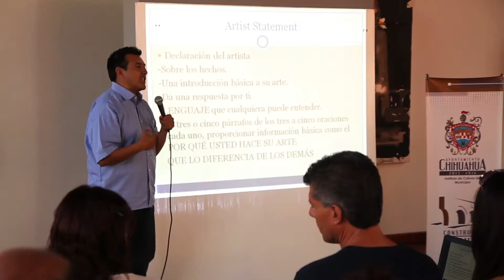3a ASESORIA DE PROFESIONALIZACION - ICM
Se realizarán cada mes de manera gratuita

Con el principal objetivo de apoyar e impulsar a los artistas chihauhuenses, el día de ayer la Casa Siglo XIX, fue sede de la 3° Asesoría de Profesionalización “El Dossier como Herramienta para el Artista”, impartida por el Antropólogo Gustavo Álvarez, quien habló de la importancia del dossier principalmente como promoción para los artistas.

De esta forma dentro de la asesoría, el Antropólogo Álvarez, destacó la necesidad de que el artista se promueva a través de un dossier, ya que esto les dará apertura en el mercado del arte y sobre todo dará conocer su trabajo de una forma más fácil.
Más de cincuenta personas se dieron cita la tarde de ayer, para presencias dicha asesoría, la cual tuvo una hora y media de duración, ya que también se atendieron las dudas de los diversos asistentes.

La Presidencia Municipal, a través de su Instituto de Cultura del Municipio, realizará este tipo de asesorías una vez al mes, ante lo cual la próxima asesoría será el 27 de agosto, en el cual se abarcarán temas que beneficien a los artistas locales y sobre todo les ayude al desarrollo de su trabajo.

Por último, el Director del Instituto de Cultura del Municipio, Alberto Ávila, destacó la importancia de que los artistas reciban este tipo de capacitaciones, que vienen a beneficiar su trabajo y sobre todo invitó a todo aquel que tenga dudas o este comenzando en algún tipo de empresa cultural, a fin de que asistan ya que las asesorías que se brindarán son totalmente gratuitas.